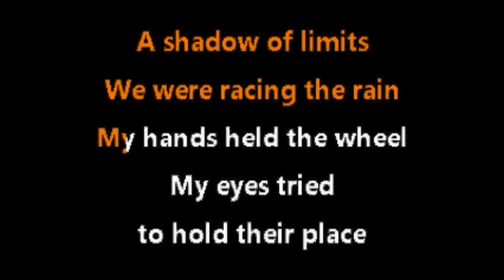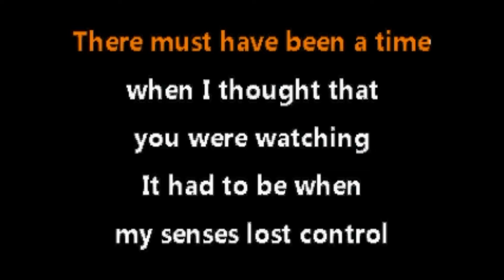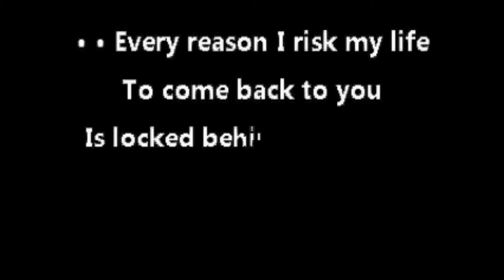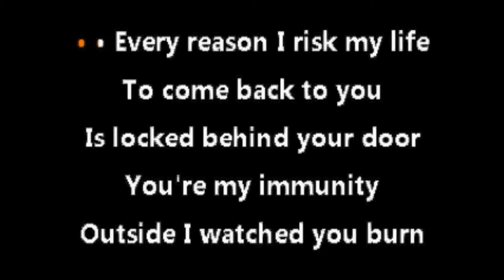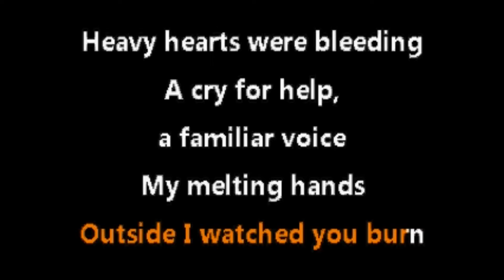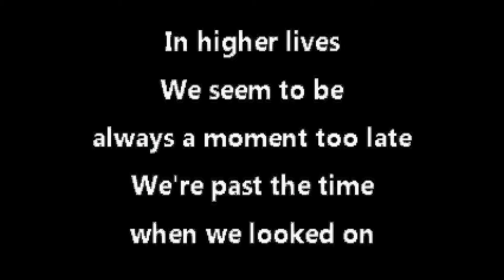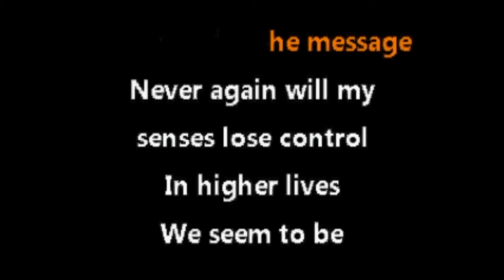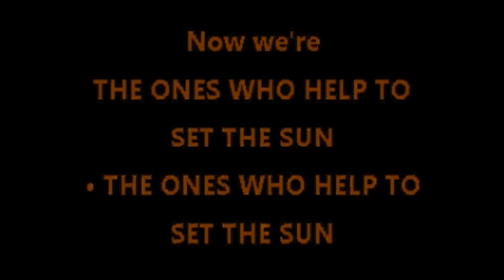Dream Theater • The Ones Who Help To Set The Sun (CC) [Karaoke Instrumental Lyrics]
(This is my favorite Dream Theater song)